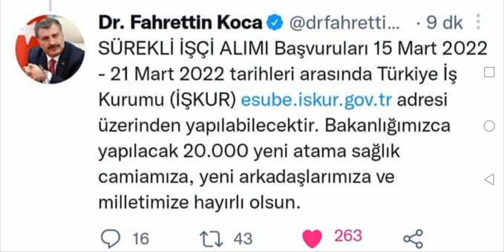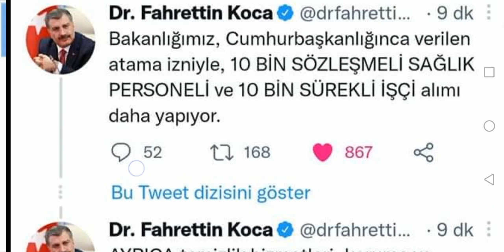Sağlık Bakanlığı 10 BİN sürekli işçi alımı,10 bin Sağlık Personeli Alımı yapacaktır linkleri ekledik